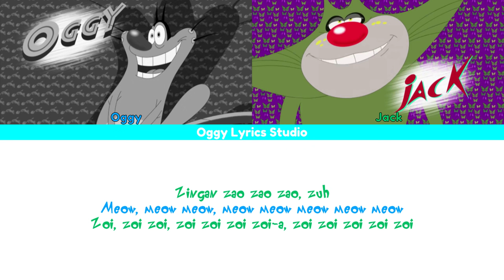Oggy and the Cockroaches - Intro Theme Song (Color Coded Lyrics 2024 HD)